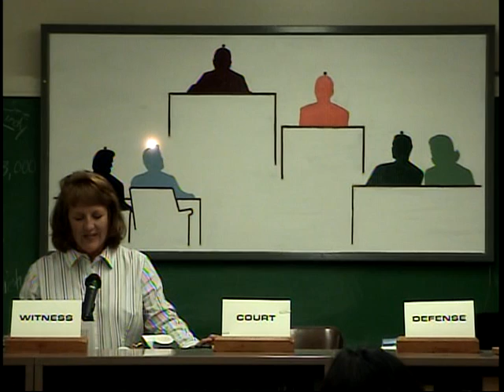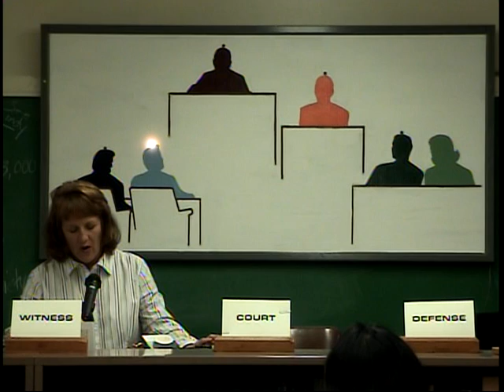28B(1/6) 180-200 4V & CR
180/200 (4-Voice, Congressional) [1]